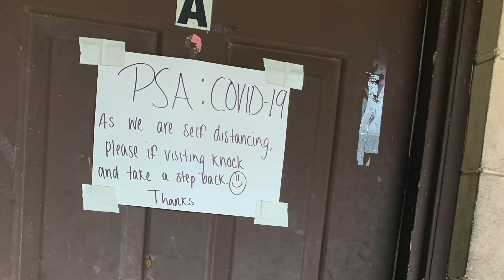Soulwinning Conference 2020 Promo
Soulwinning Conference
Jacksonville, FL
Sept. 5-6th 2020